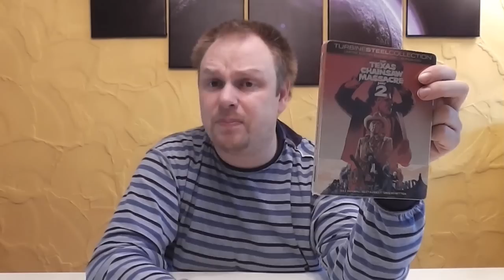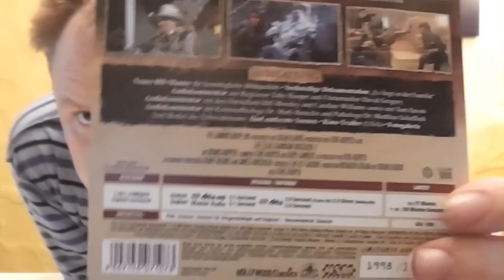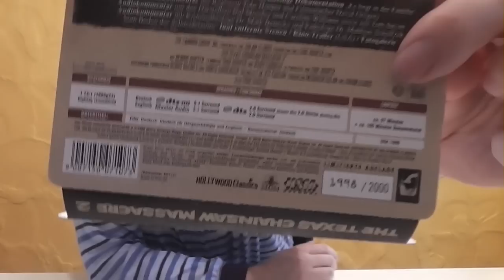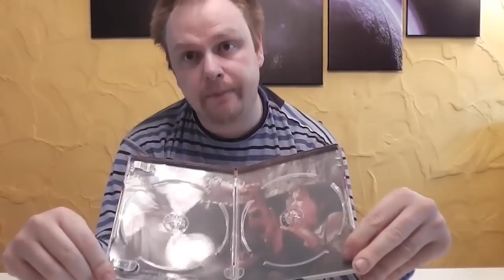Unboxing - The Texas Chainsaw Massacre - Part 2 - Limited Futurepack Edition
Ein neues Unboxing Video für euch, diesmal:
The Texas Chainsaw Massacre - Part 2 -
Limited Futurepack Edition

PREIS: 24,99 €

Euer Vorhees82